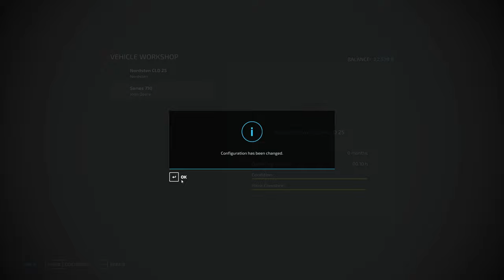This day is FINALLY over! | Hillibee Creek | Episode 5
Hi! In this one I cut and stack (or sell) all the trees we cut down and dragged into our field then plant grass in our new field and put everything away where it goes!

Happy Farming!